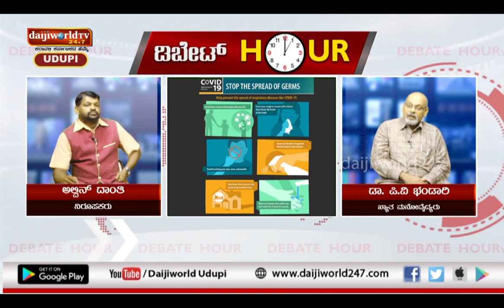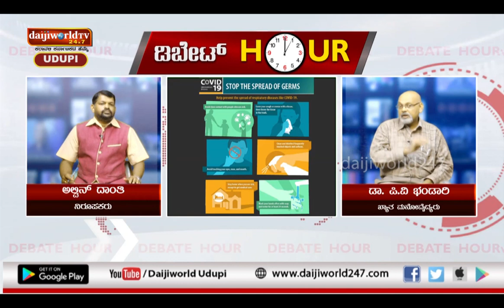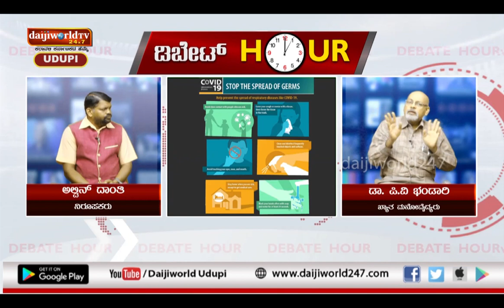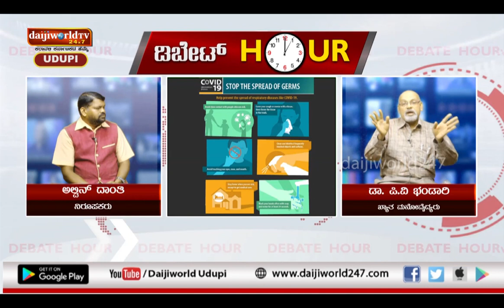Debate Hour | Corona Virus | Dr P V Bhandary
Details on Corona Virus by Dr P V Bhandary , Renowned Psychiatrist, Udupi